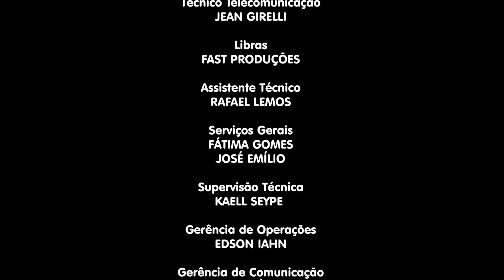Igreja Cristã Maranata - Maanaim News - 08/10/2024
LEI DE DIREITOS AUTORAIS, LEI Nº 9.610/98:
"CANAL OFICIAL"